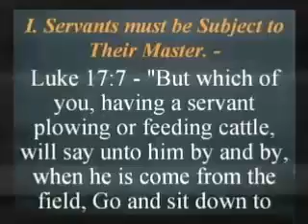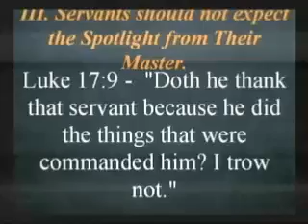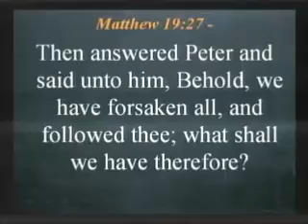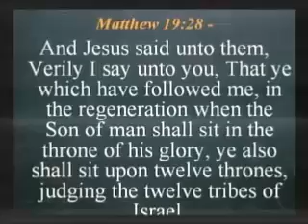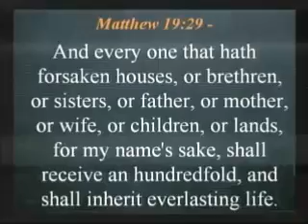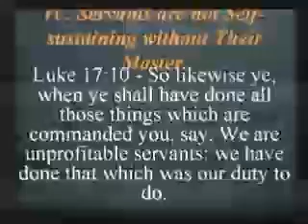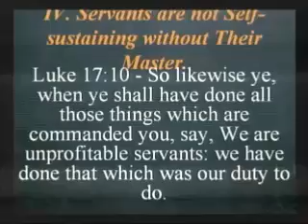Sunday Night Sermon 7-9-17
III. Servants should not expect the Spotlight from Their Master. - Luke 17:9 -  "Doth he thank that servant because he did the things that were commanded him? I trow not."
Matthew 19:27 - "Then answered Peter and said unto him, Behold, we have forsaken all, and followed thee; what shall we have therefore? 28 And Jesus said unto them, Verily I say unto you, That ye which have followed me, in the regeneration when the Son of man shall sit in the throne of his glory, ye also shall sit upon twelve thrones, judging the twelve tribes of Israel. 29 And every one that hath forsaken houses, or brethren, or sisters, or father, or mother, or wife, or children, or lands, for my name's sake, shall receive an hundredfold, and shall inherit everlasting life.30 But many that are first shall be last; and the last shall be first."
IV. Servants are not Self-sustaining without Their Master. - Luke 17:10 - So likewise ye, when ye shall have done all those things which are commanded you, say, We are unprofitable servants: we have done that which was our duty to do.